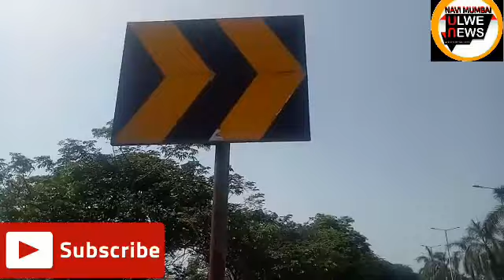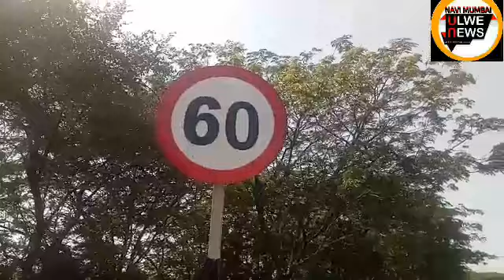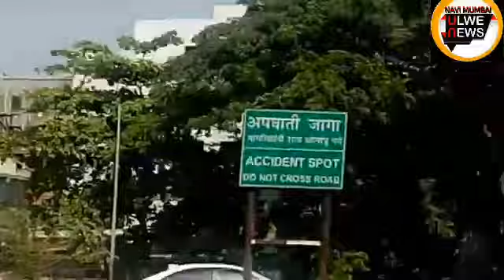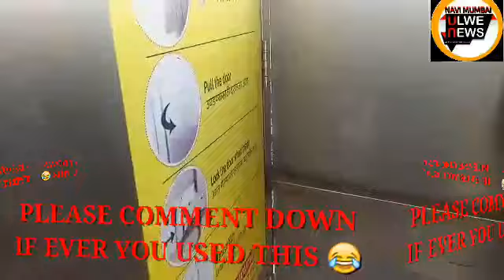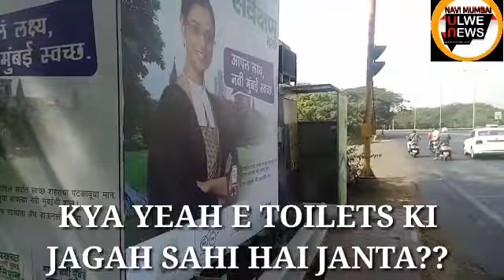NAVI MUMBAI ACCIDENT PALMS BEACH ROAD, USERS MESSAGE FOR YOU.NMUN.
ACCIDENT,DCP TRAFFIC,NAVI MUMBAI POLICE.NMMC.